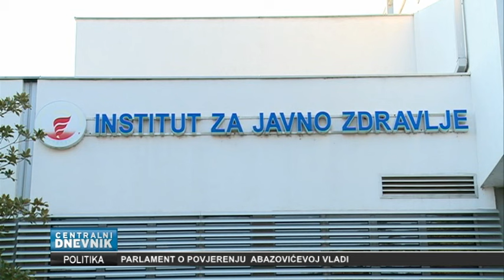Centralni dnevnik 19.08.2022.